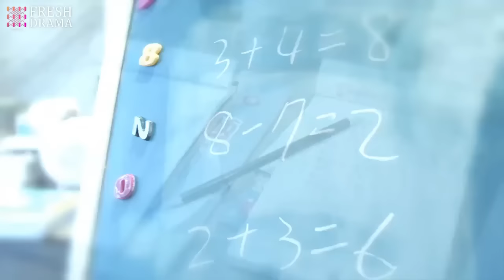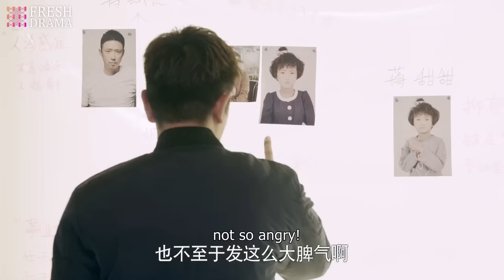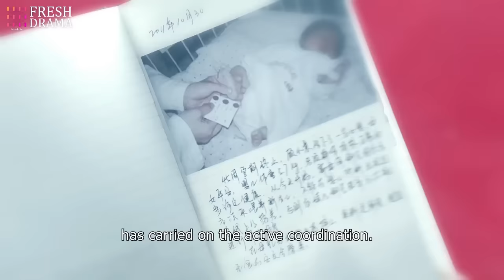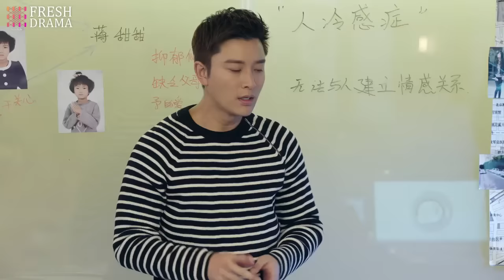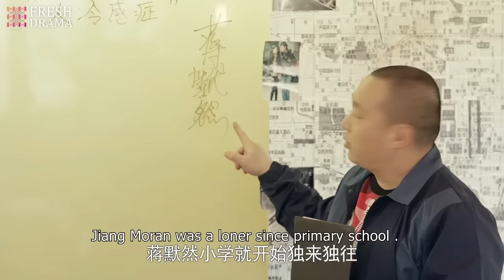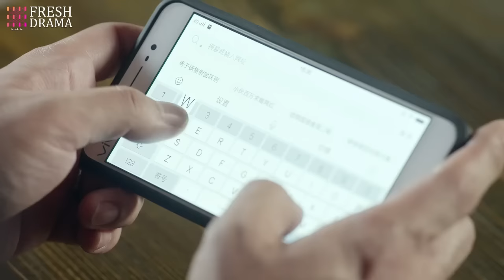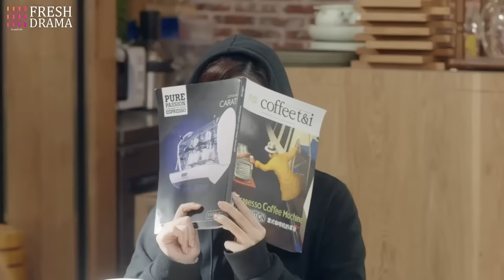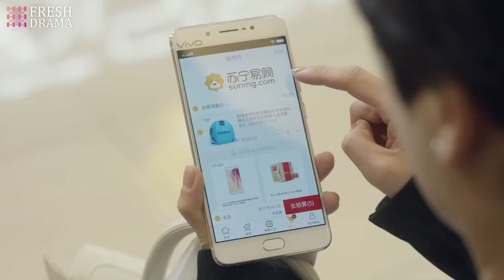Movie! Wife found husband's diary, finally knew that everything's arranged, including their marriage